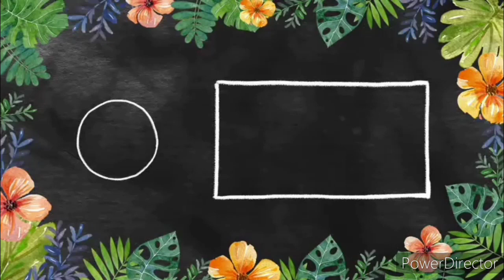Messy Room To Clean Room Transformation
Hehe...I hope you enjoyed!

Wengie
Guava Juice
Mr. Beast
PewDiePie
Cocomelon
Jaiden Animations
TheOdd1sOut
Let Me Explain Studios
Twice
Nick Nimmin
Cathrin Manning